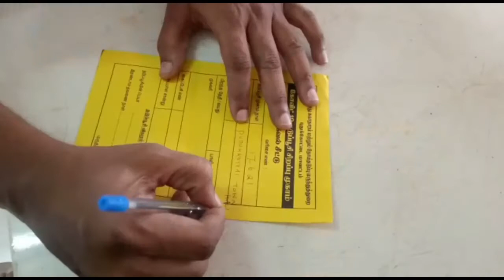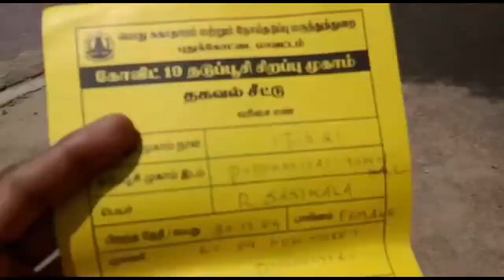Covid Vaccine💉 போட்டாச்சு//ஹோட்டல் ஸ்டைல் டிபன் சாம்பார்// பூச்செடி வாங்கியாச்சு⚘🙂